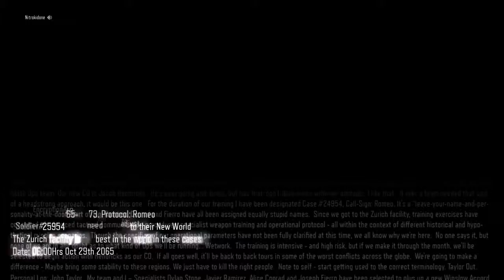Call of Duty Black Ops III story mode part 3